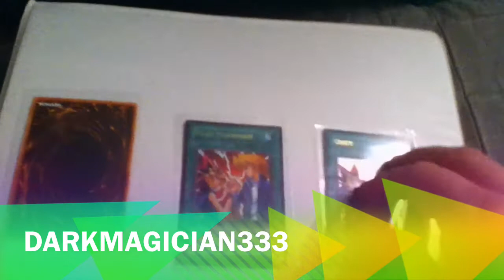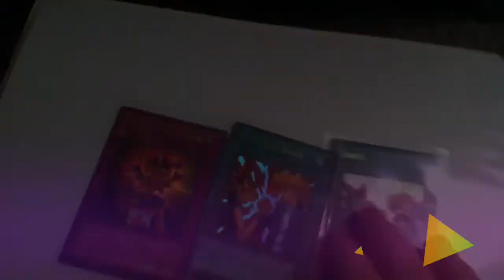Yu-Gi-Oh! Showcase: "Unity", "Judgment of the Pharoah", and "Yu-Jo Friendship" Set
I obtained these cards from an issue of Shonen Jump Magazine. All 3 are Ultra Rare.